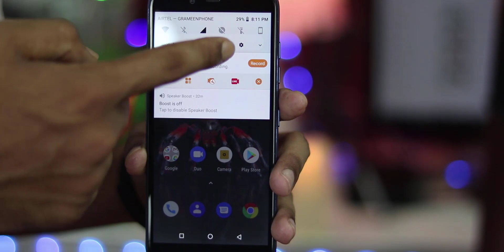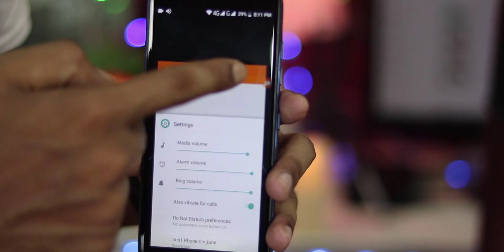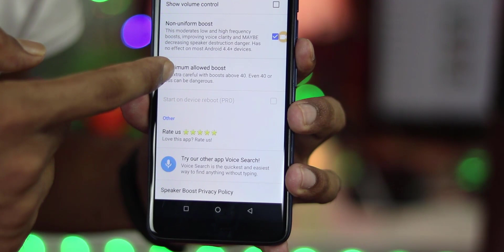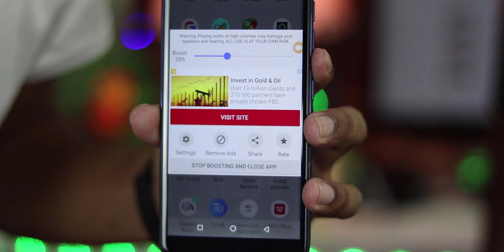How To Increase Android Volume Without Root